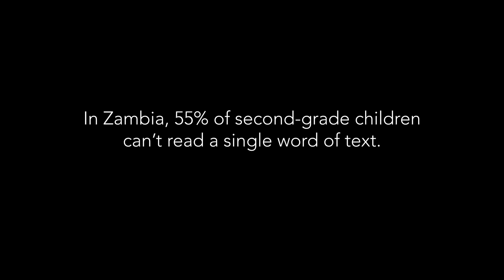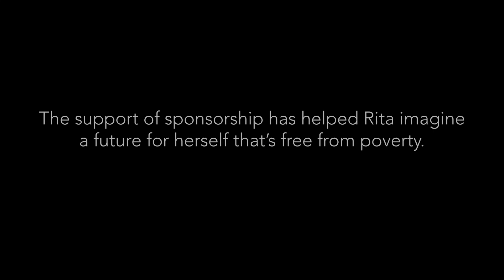How poverty jeopardized Rita's career dreams | Children International Programs in Zambia, Africa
- See how the support of sponsorship helped Rita in Lusaka not only learn to read and write, but to also aspire for a life free from poverty as a future journalist.

Read great stories about the teams helping kids break the cycle of poverty and eradicate it from their lives